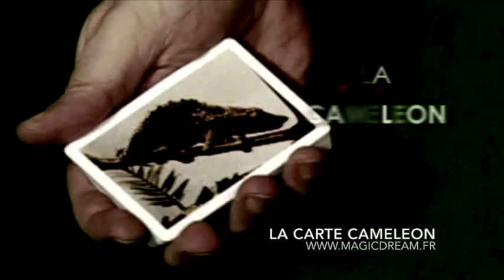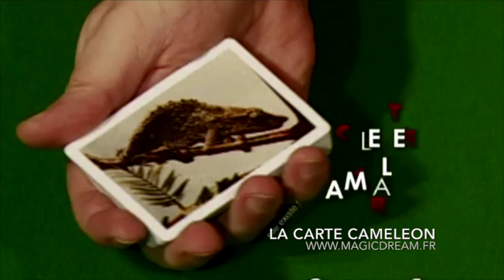Magic Dream Paris - TOUR DE MAGIE LA CARTE CAMELEON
Retrouvez le TOUR MAGIE LA CARTE CAMELEON au magasin ou directement sur le net